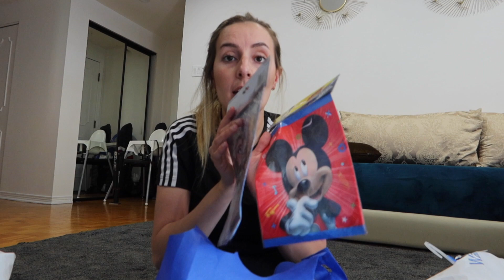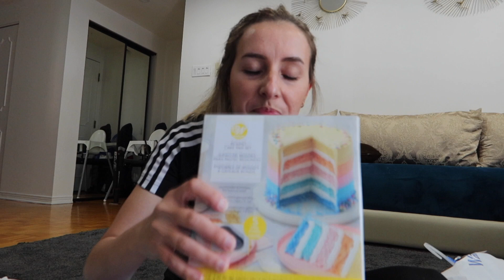رسالة لأولادي👨‍👩‍👧‍👦 😢(مؤثر...)